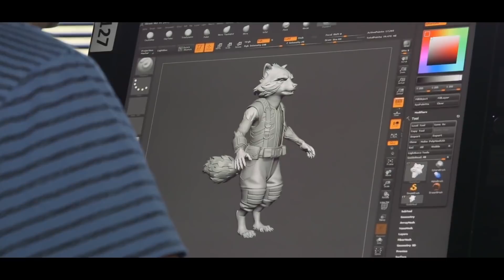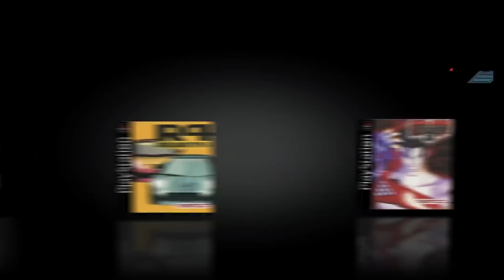Novinkový souhrn: Konec Telltale, nové video z Death Stranding a cenzura Resident Evilu i Lary Croft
Když si na začátku natáčení řekneme, že tentokrát by to mohlo být kratší, opak se nakonec ukáže být pravdou. Navzdory tomu, že za sebou máme víkend, poklidné uplynulé dny na herní scéně rozhodně nebyly. Ostatně posuďte sami - propouštění, nová videa i dramatické lidské příběhy. A to vše také najdete v nejnovějším souhrnu.

00:47 - Konec jednoho příběhu? Telltale Games propouštějí většinu zaměstnanců a ruší projekty

14:58 - Nové video z Death Stranding odhalilo další mysteriózní postavu

19:27 - Nevyléčitelně nemocní hráči si splnili poslední přání. Zahráli si hry, které mohou vyjít až po jejich úmrtí

25:37 - Devil May Cry V bude obsahovat tři hratelné postavy, mikrotranskace a možná i multiplayer

34:10 - Jak se liší cenzurovaná a necenzurovaná verze nového Resident Evilu 2

37:07 - Twitch má v Číně zákaz. Tento krok vzbudil překvapivou vlnu kritiky na adresu režimu

43:46 - PlayStation Classic nedostane po vydání žádné další hry

45:34 - Potvrzeno: Netﬂix natočí animovaný seriál Diablo

49:08 - Shadow of the Tomb Raider “omylem” obsahoval alternativní konec hry. Odstranil ho Day 1 patch

53:47 - Známe hardwarové nároky World War 3 a datum vydání early access verze

56:50 - SNK by zajímalo, zda by hráči potenciálního nového Metal Slugu chtěli tradiční systém “zásah=smrt”

59:13 - Steep se dočká dalšího rozšíření. Tentokrát nás vezme na X Games

1:01:53 - Právnická adventurní trilogie Ace Attorney se podívá na nové konzole i PC